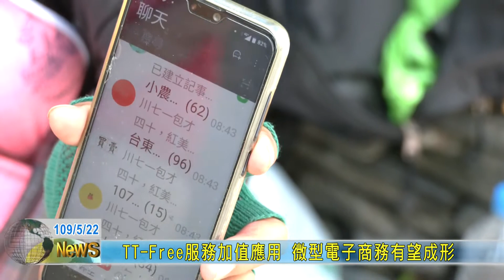20200522 TT Free服務加值應用 微型電子商務有望成形